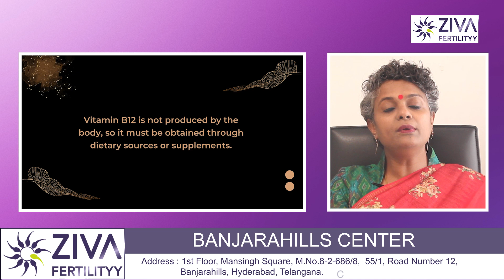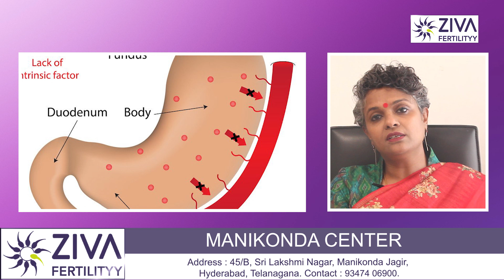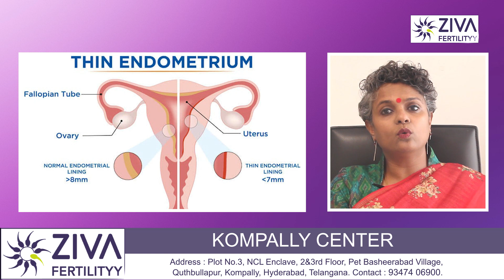Vitamin B12 Deficiency || Vitamin B12 Affect On Fertility || Dr C Suvarchalaa || ZIVA Fertilityy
Dr. C Suvarchalaa (Scientific Director, Masters in Clinical Embryology (Australia & UK, PhD (Genetics)) - Topic: " Does Vitamin B12 Affect Fertility  " - ZIVA Fertilityy English -  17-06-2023

Ziva's Success story:
1)  22+ Years of Experience
2)  Around 90% Success Rate
3)  10,200 ICSI Cycles
4)  2,200 IVF Cycles
5)  4+ Centers in Hyderabad